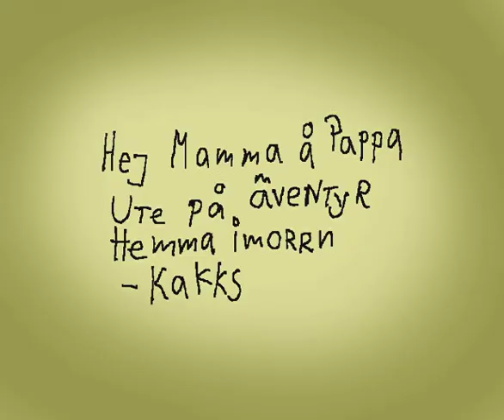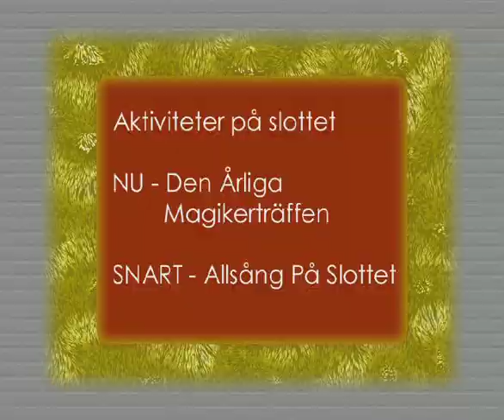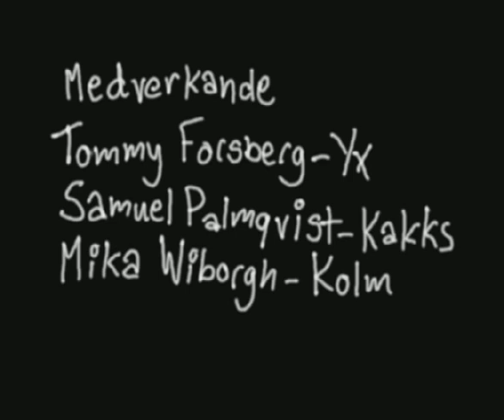Ett Mediokert Äventyr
An animated short film made by me 2002. I was 19 and had no knowledge of animation principles...but I had watched a lot of anime and learnt how to use AfterEffects and Premiere...kind of ;) probably made in like 4-8 weeks, i don't quite remember.